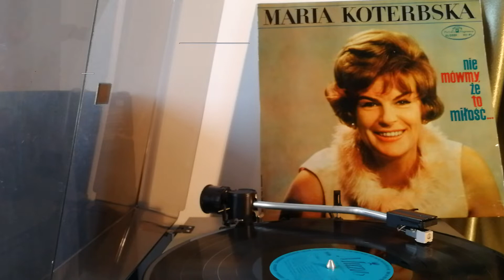Maria Koterbska - ZŁOTY RAK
Label: Polskie Nagrania Muza – XL 0351
Format: Пластинки, LP, Album, Mono
Country: Polska | Poland
Released: 1966
Genre: Pop
Style: Vocal

PROMOTION ONLY!